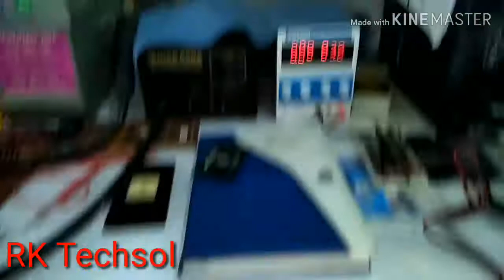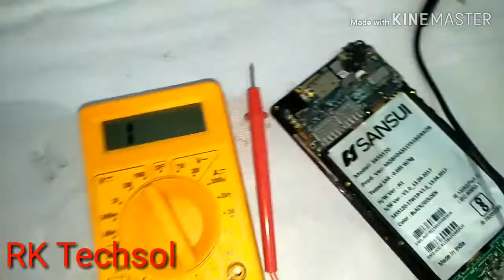How To Repair Smart Phone?মোবাইল রিপেয়ারিং কিভাবে করাযায় দেখেনিন।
How To repair smart phone and android phone?

How To repair Mobile phone?

How To repair full short Mobile??

Is video mein mobile shoting aap kaise check karenge uske baremein bataya geya hai.
Nokia Mobile
Samsung Galaxy S6
Samsung Galaxy J 7
OPPO A57
VIVO 21 L
Mobile repair kaise kiya jata had.

About :RK Techsol is a YouTube channel where you will find technical videos in Hindi.